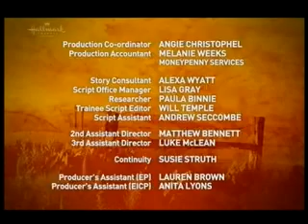Mcleod lányai 4x29 part 5